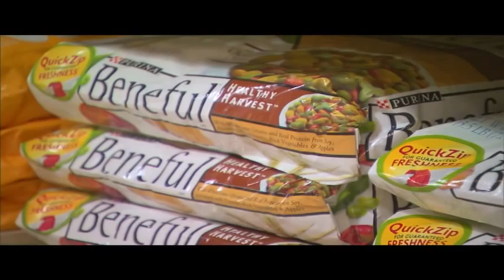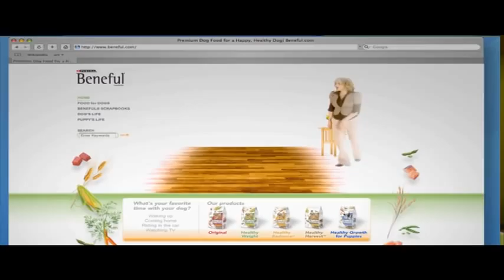Career Development at Nestlé Purina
What is the career development like at Nestlé Purina? Watch this video to find out.